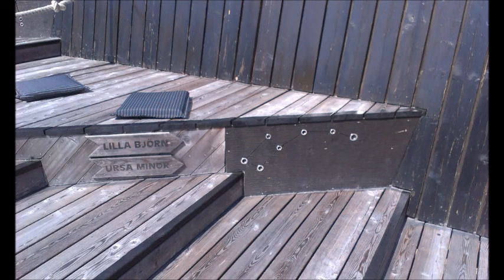Artipelag Trip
Art Gallery on Värmdö, in the Swedish archipelago. Unique architechure and setting. Beautiful!